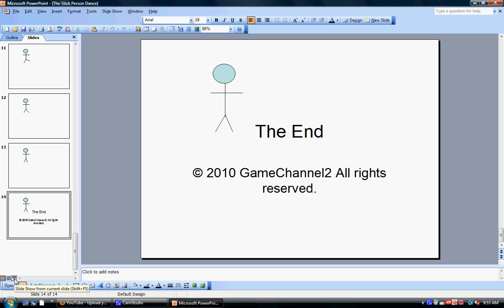The Stick Person Dance